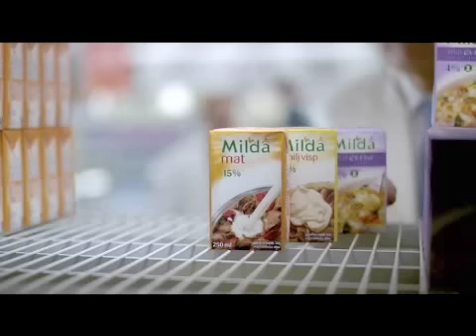Ica-Jerry del 2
ICA:s reklamfilmer där Mats Melin spelar praktikanten Jerry har väckt stor uppmärksamhet. Debattvågorna kring filmerna har gått höga både på nätet och i dagspressen. Bakgrunden till filmerna är projektet " Vi kan mer" som har som mål att sysselsätta mellan 500 och 1000 utvecklingsstörda i ICA-butiker runt om i landet.